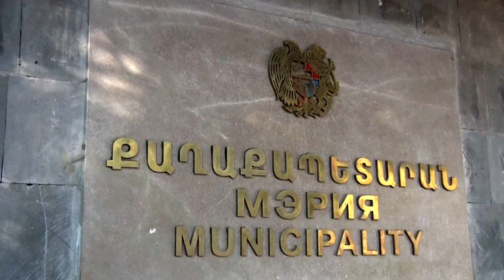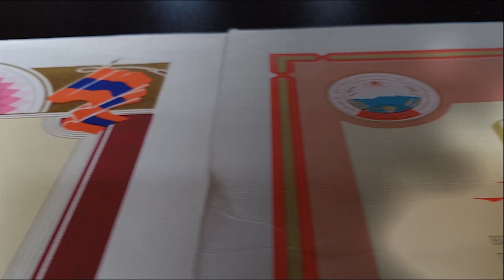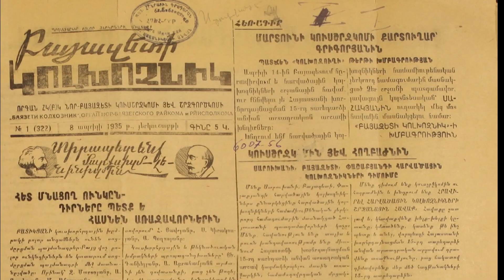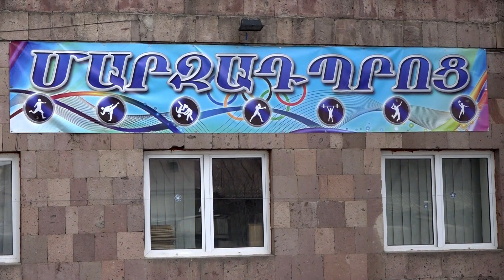Գավառի մարզադպրոցն անվանակոչվել է Գրիշա Ափրոյանի անունով